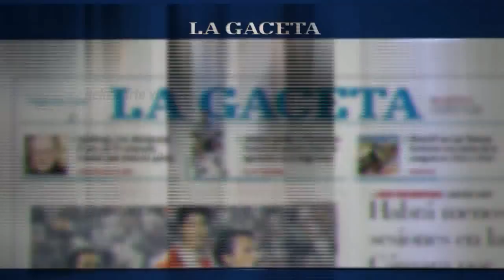Lucio y Ezequiel en El Teatrino